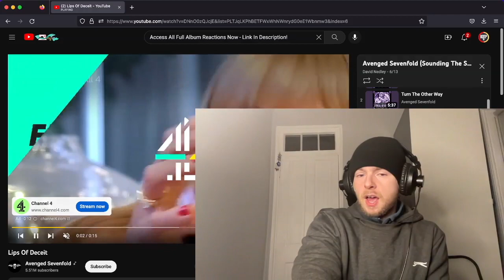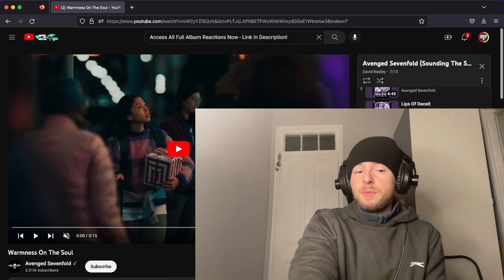Avenged Sevenfold - LIPS OF DECEIT | Reaction & First Listen